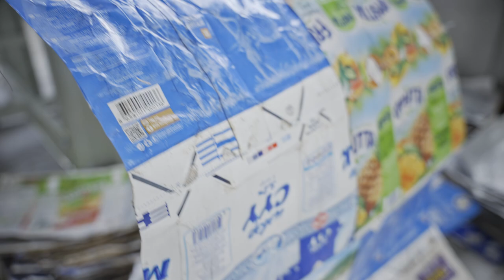Introducing Effective and Innovative Solid Waste Management in Mongolia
The volume of solid waste generated in Mongolia has almost tripled between 2008 and 2019 due to changing urban lifestyles and consumption patterns. Even though more than half of the waste is recyclable, only 7% is reused or exported. Solid waste management in the country is limited by antiquated technology, infrastructure, and equipment, as well as a lack of strategic planning for sustainable waste management.

To address these challenges, ADB supports local governments in their efforts to introduce effective municipal solid waste management and recycling approaches. With a $2 million grant from Japan Fund for Prosperous and Resilient Asia and the Pacific (JFPR), the Managing Solid Waste in Secondary Cities project is opening new income generating activity and employment opportunities through waste reuse and recycling pilots..

The project is improving the livelihood of waste pickers—who traditionally sort through waste—by enhancing their technical and social skills. Recycling businesses and community organizations received small grants to pilot innovative programs that will reduce waste. The project also supported provincial governments in developing a sector policy framework and building capacity in solid waste management and planning.

Chapters:
0:00 - Enhancing technical and social skills to improve the livelihood of waste pickers
1:04 - Former waste picker Batnasan Shiilaa
1:33 - From-dump-to-work program
2:01 - Former ADB Country Director for Mongolia Pavit Ramachandran on the Managing Solid Waste in Secondary Cities project